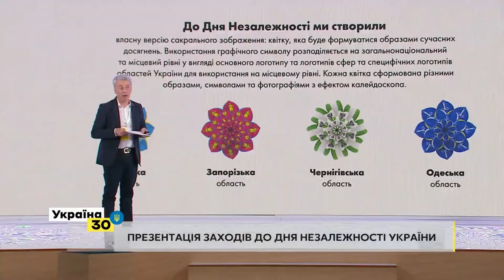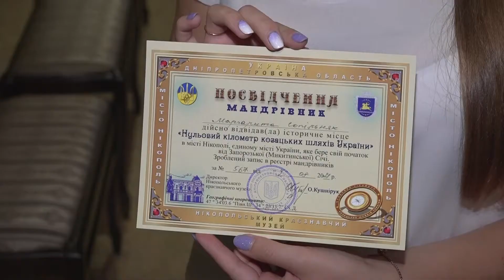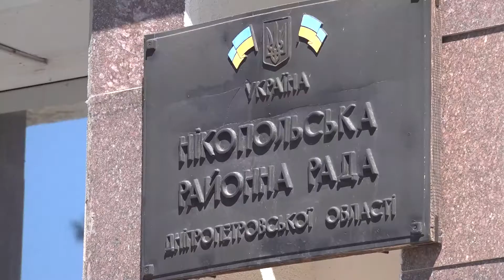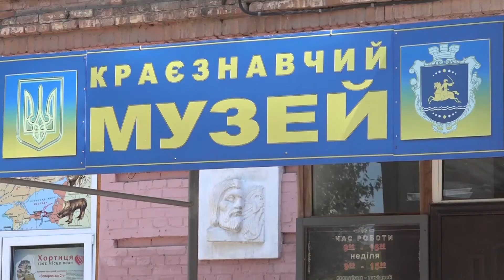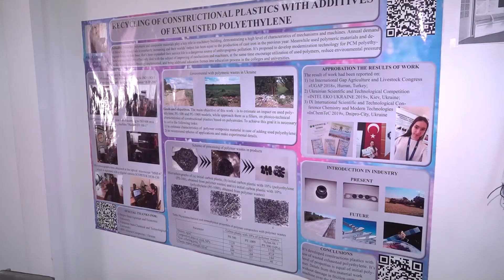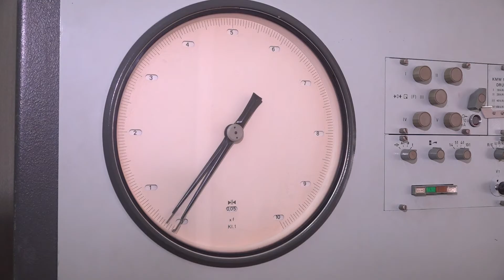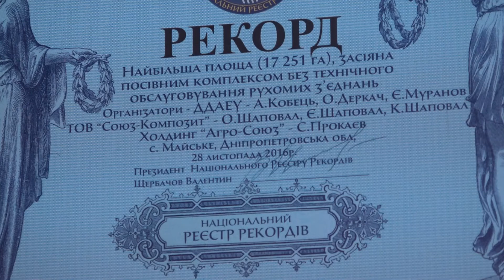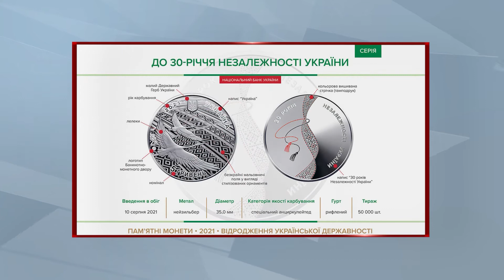Дніпропетровщина святкує День Незалежності.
У ранковому випуску новин  ми розповімо — як Дніпро святкує День Незалежності, які заходи відбуватимуться у місті, що цікавого очікує на дніпрян. Покажемо, як святкують день Незалежності на Дніпропетровщині:  в обласному центрі, в самому південному - Нікопольському і в самому північному - Царичанському районі області, розповімо про святкові події у столиці нашої держави...